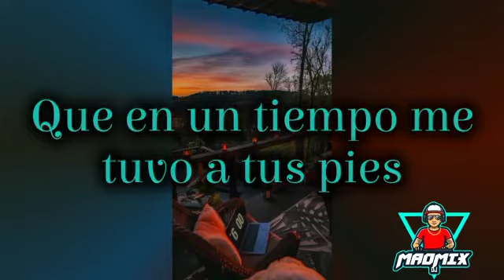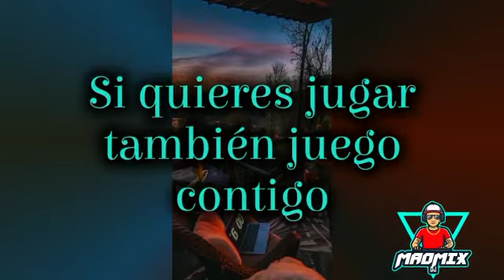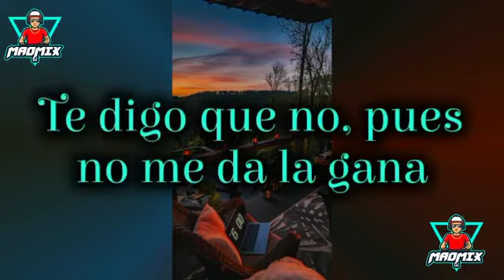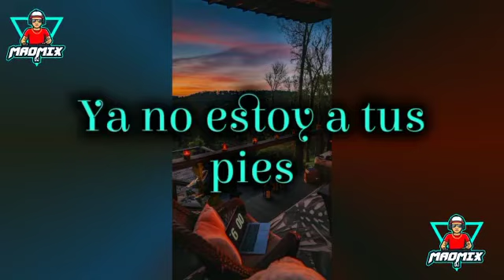Letra - Ya No Estoy a Tus Pies - Álzate